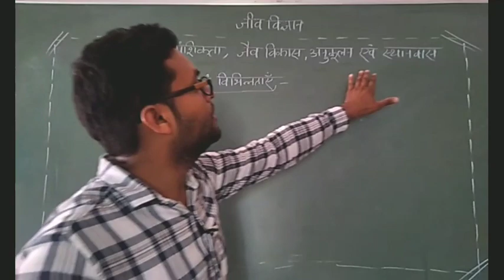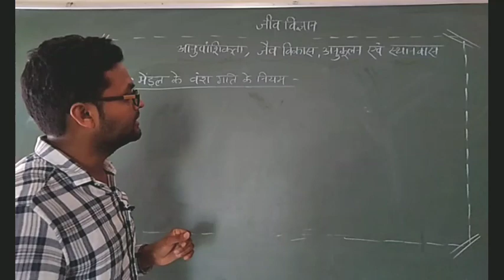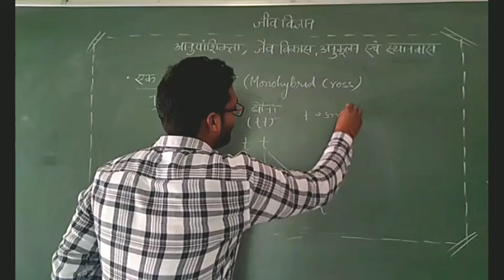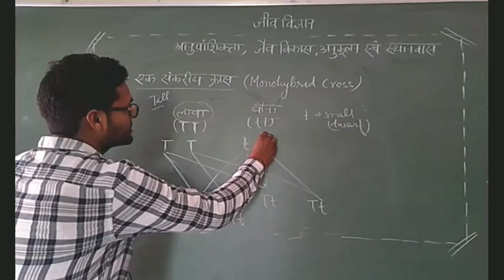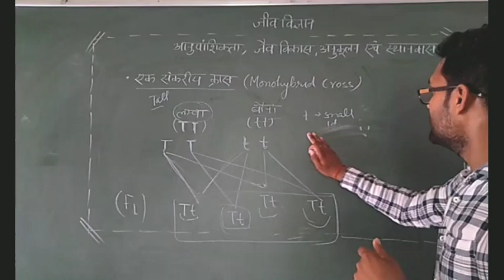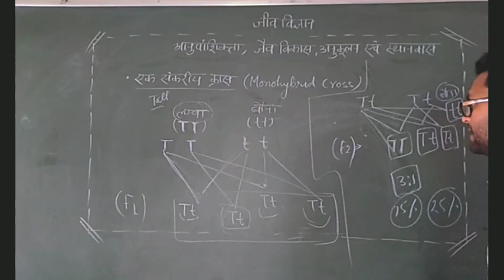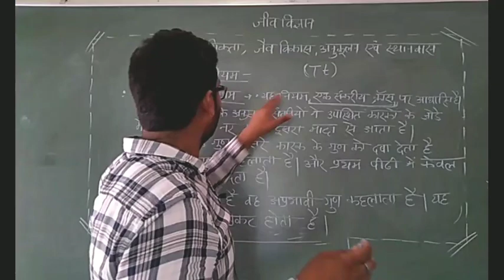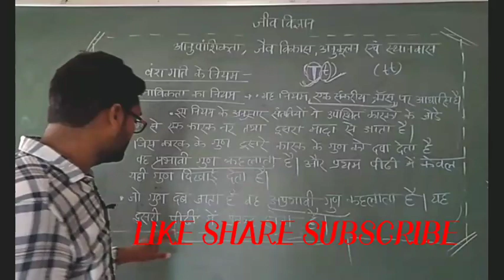जीव विज्ञान भाग-12